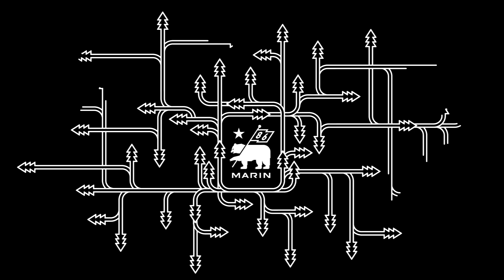Duncan Shaw and Owen Timm ride the 2023 Marin Rift Zone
The all NEW Marin Rift Zone is here! More Travel, revised Geometry but still the ultimate trail bike available in both 29" and 27.5". Duncan Shaw and Owen Timm took the opportunity to check out just how capable the bike is with a game of "RIFTY"

To find out more about the Rift Zone range head